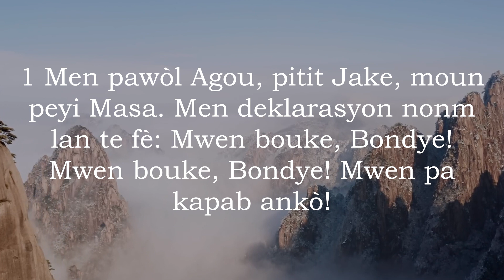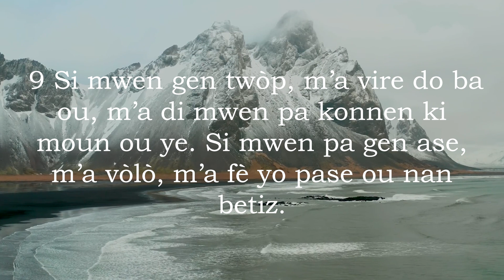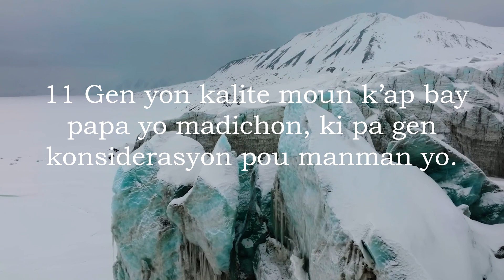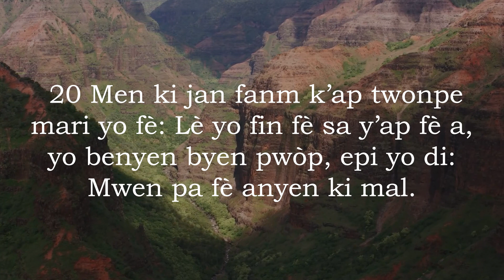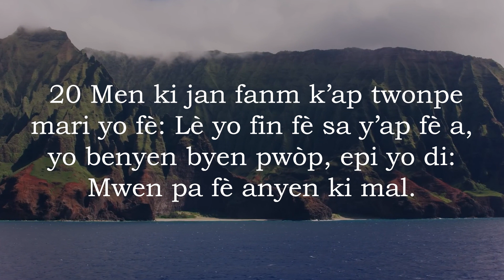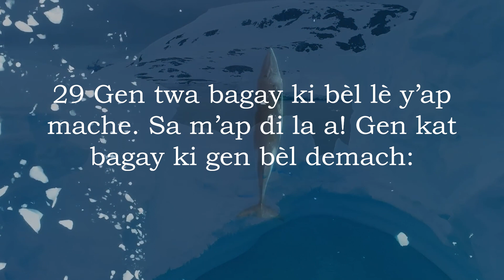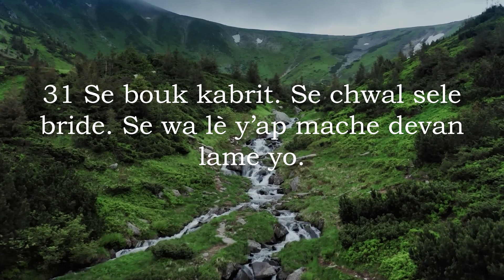Pwoveb 30 San Mizik - Bib La Kreyol Ayisyen | Proverbs 30 Without Music - The Bible Haitian Creole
Liv Pwovèb la gen anpil deklarasyon brèf men saj sou fason pou w viv yon lavi ki gen Bondye. Malgre ke liv la te ekri nan ansyen pèp Izrayèl la, mesaj li yo rete aplikab nan mond lan modèn. Pandan etidyan yo etidye liv sa a, yo ka aprann sajès k ap ede yo pwoche pi pwòch Senyè a.

The book of Proverbs contains many brief but wise statements about how to live a godly life. Although the book was written in ancient Israel, its messages remain applicable in the modern world. As students study this book, they can learn wisdom that will help them draw closer to the Lord.